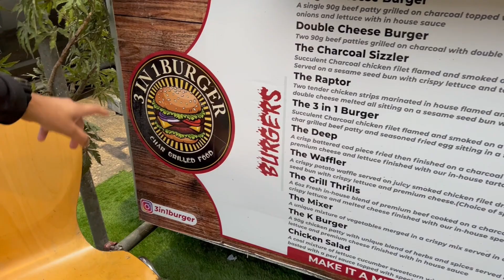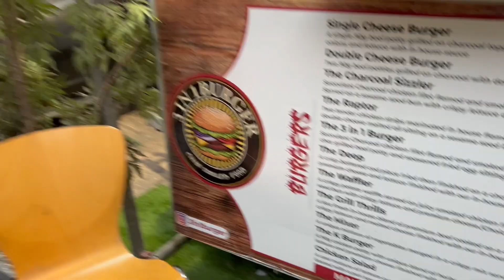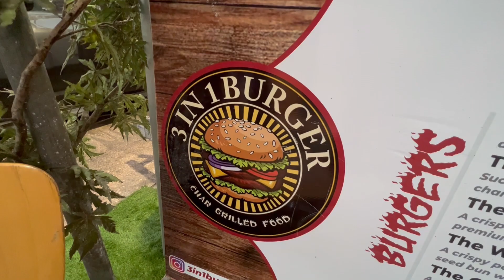This Birmingham burger joint is TAKING OVER!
Can this burger joint takeover in Birmingham?!

Let me know what you think of the review and tell me if you have been!